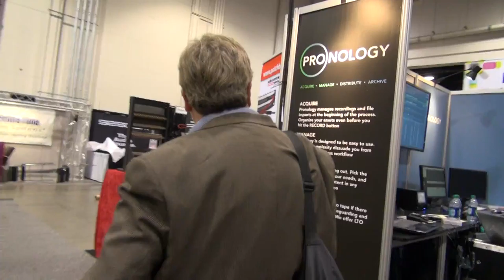BREAKING ALL THE RULES